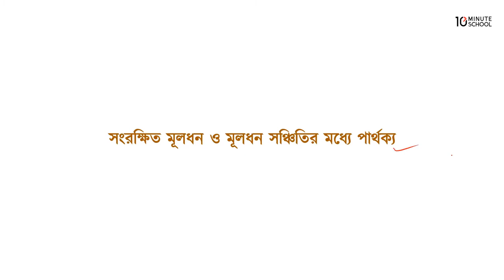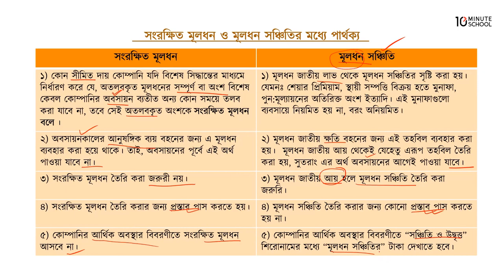০৪.১৮. অধ্যায় ৪ : যৌথমূলধনী কোম্পানির মূলধন - সংরক্ষিত মূলধন ও মূলধন সঞ্চিতির মধ্যে পার্থক্য [HSC]